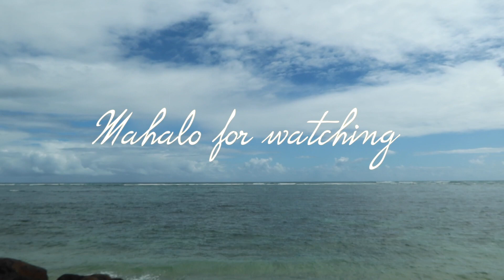DRIVE AROUND OAHU | September 06, 2020